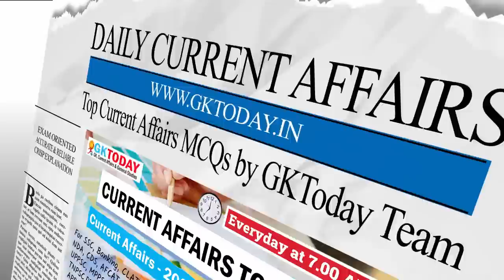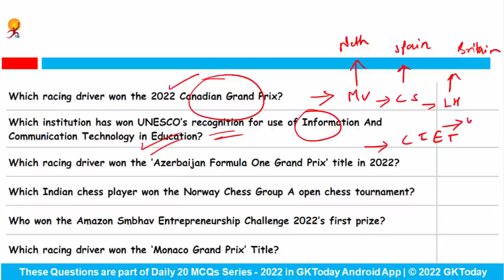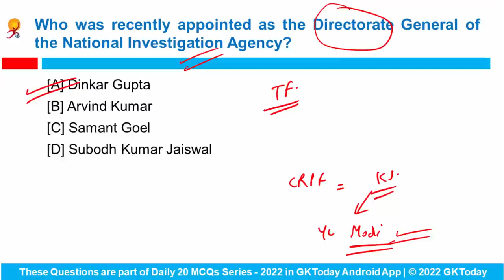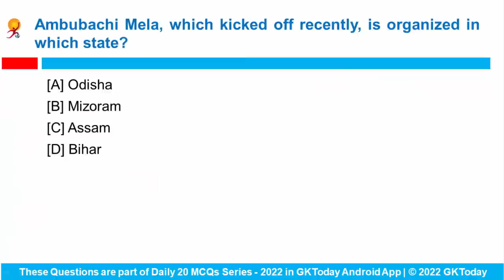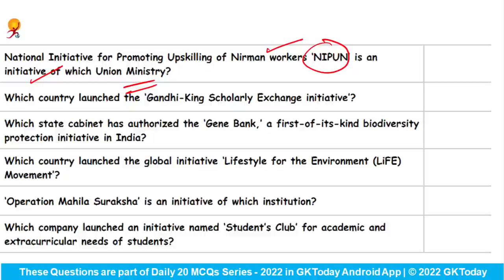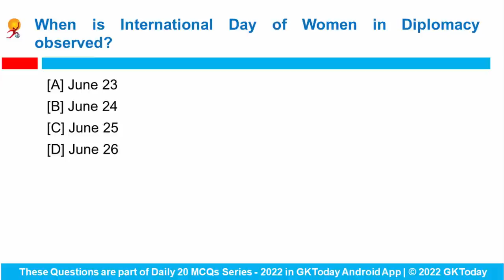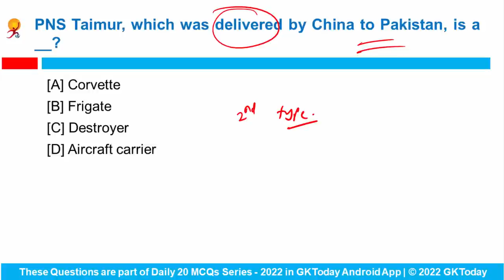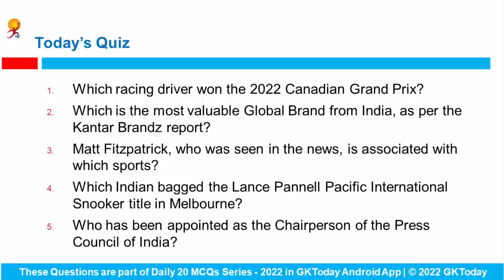28 June 2022 Current Affairs in English & Hindi by GK Today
28 June, 2022 | Current Affairs Today | Current Affairs 2022 MCQs with Revision
GKToday app:
GKToday E-Books:
GKToday Printed Books:
GKToday 2.0 English YouTube Channel